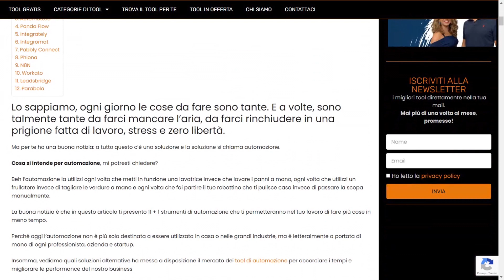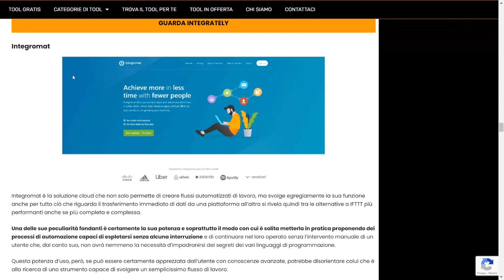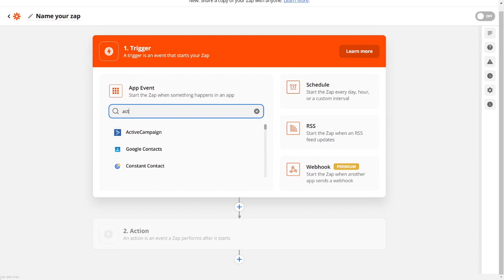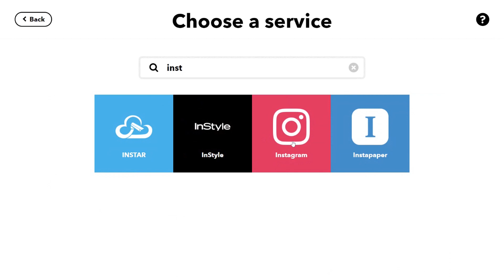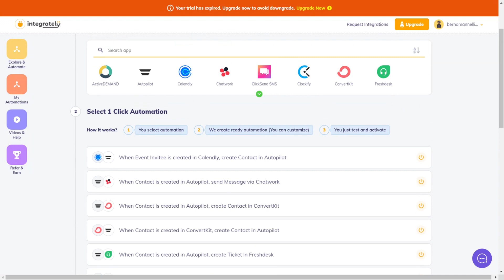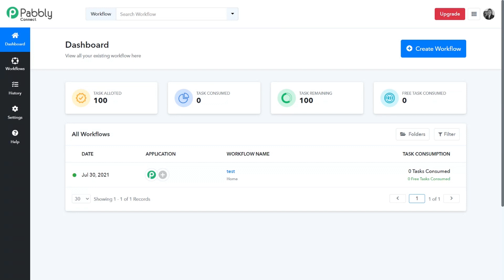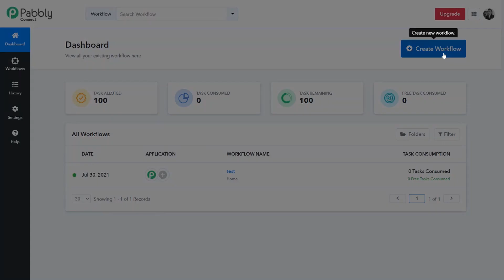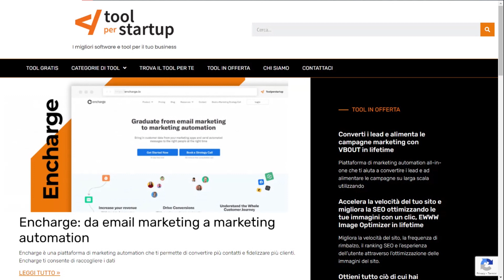😉 11 ALTERNATIVE a ZAPIER: Integromat, IFTTT, Pabbly Connect e altri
❤️ Quali sono le MIGLIORI ALTERNATIVE A ZAPIER presenti sul mercato? Quelle fantastiche APP che ti fanno risparmiare un mucchio di tempo e denaro? SCOPRILE in questo video!

L'automazione non è solo per le aziende, anche noi possiamo e dobbiamo utilizzare l'automazione nella nostra vita personale. Per renderci più produttivi, al lavoro come nella vita private. E le due cose vanno a braccetto.

Abbiamo tutti lo stesso numero limitato di ore in un giorno, eppure in tanti sembrano ottenere molto di più in meno tempo. Bene, sappi che l'automazione gioca un ruolo importante nella creazione di questo gap di successo.

Il lavoro intelligente consiste nell'eliminare compiti ripetitivi e concentrarsi su quelli che meritano la nostra attenzione. Ci sono strumenti che ci aiutano ad automatizzare la nostra vita e Zapier è uno dei migliori.

Ma sappi che ci sono diverse alternative a Zapier. In questo video tutorial ti presentiamo ben 10 migliori alternative a Zapier che dovresti usare sin da subito. Lo facciamo in compagnia di un habituè del nostro canale, esperto e grande amico.

00:00:00 | Introduzione
00:02:25 | Cosa fa e cosa serve Zapier
00:04:08 | Le 11 alternative a Zapier
00:09:15 | Cosa automatizzare? Esempi pratici di automazioni
00:23:40 | Domande?

[𝗕𝗢𝗡𝗨𝗦]

Grazie alla partnership con Bernardo Mannelli di Tool per Startup, in questa video pillola andiamo a scoprire ben 11 tool che svolteranno la vita! Ti permetteranno, attraverso un meccanismo di "AZIONE - REAZIONE",di fare più cose in meno tempo. Sia al lavoro che nella tua vita privata. Hai idea di che sollievo? Inizia a provarli!